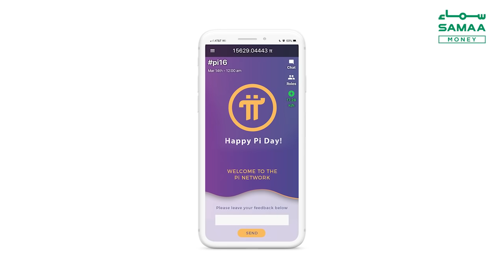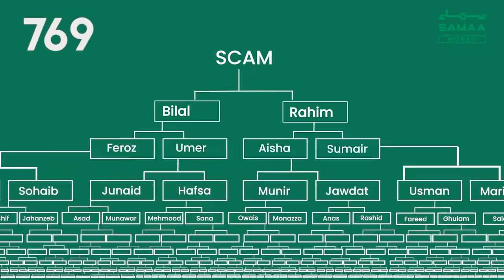Kya Pi Network dhoka hai? | Samaa Money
Is Pi Network a scam?

کیا پائی نیٹ ورک فریب ہے؟

Mehangi tareen cryptocurrency Bitcoin ki barhti hoi maqboliat kay bad dunya bhar main virtual coin sarmaya karo kay liye pasandida cheez ban gai hai. Bitcoin kay 2009 main ijra kay baad say ab tak darjano cryptocurrencies market mai aa chuki hein, koi isko mustaqbil honay ka dawa karta hai. Aisi hi ek currency one coin hai, jis kay bani nai is cryptocurrency ko Bitcoin ka qatil qarar diya tha lekin is kay bajaye yeh ab tak sub sai barra ghotala nikla.
Kyu kay blockchain, cryptocurrencies main istimaal honay wali technology paicheeda hai, aur aam admi virtual currency sai koi ghotala nahi bata sakta. SAMAA Money kay editor Farooq Ali Baloch nai information security expert Rafay Baloch sai sawal kiya kay crypto jaalsazi kis tarha kaam karti hai or kya Pi Network bhi in mai sai ek hai

مہنگی ترین کرپٹو کرنسی بٹ کوائن کی بڑھتی ہوئی مقبولیت کے تناظر میں دنیا بھر میں ورچوئل کوائن سرمایہ کاروں کیلئے پسندیدہ چیز بن گئی ہے۔ بٹ کوائن کے 2009ء میں اجراء کے بعد سے اب تک درجنوں کرپٹو کرنسیز منظر عام پر آچکی ہیں، ہر کوئی اسے مستقبل ہونے کا دعویٰ کرتا ہے۔ ایسی ہی ایک کرنسی ون کوائن ہے۔ جس کے بانی نے اس کرپٹو کرنسی کو بٹ کوائن کا قاتل قرار دیا تھا تاہم اس کی بجائے یہ اب تک کا سب سے بڑا گھوٹالہ نکلا۔
چونکہ بلاک چین، کریپٹو کرنسیز میں استعمال ہونیوالی ٹکنالوجی پیچیدہ ہے اور اوسطاً جو جائز ورچوئل کرنسی سے کوئی گھوٹالہ نہیں بتا سکتا۔ سماء منی کے ایڈیٹر فاروق بلوچ انفارمیشن سیکیورٹی کے ماہر رافع بلوچ سے یہ وضاحت کرنے کیلئے کہتے ہیں کہ کرپٹو جعلسازی کس طرح کام کرتی ہے اور کیا پائی نیٹ ورک بھی ان میں سے ایک ہے؟۔

Following the phenomenal rise of Bitcoin, the world's most-valued cryptocurrency, virtual coins have become the new darling of investors across the world. Since Bitcoin's launch in 2009, dozens of other cryptocurrencies have surfaced, each promising to be the future. One such case was of OneCoin. Its founder touted the cryptocurrency as Bitcoin killer, but it turned out to be the biggest crypto scam to date instead.
Since blockchain, the technology used in cryptocurrencies, is complex and an average Joe cannot tell a scam from a legitimate virtual currency, SAMAA Money's Editor Farooq Baloch asks information security expert Rafay Baloch to explain how crypto scams work and whether Pi Network is one too.